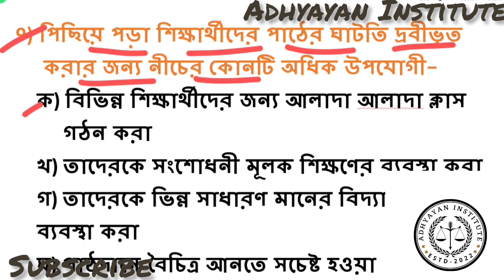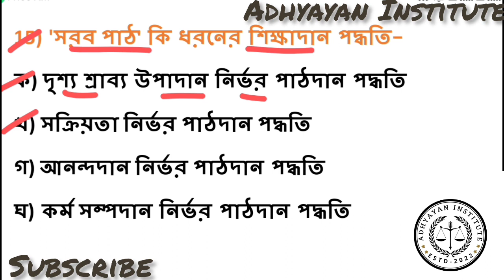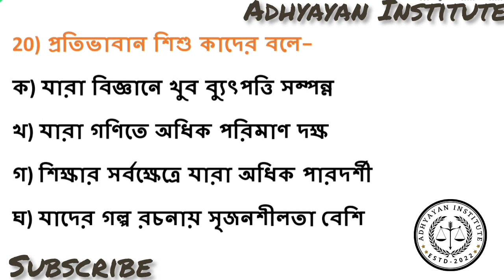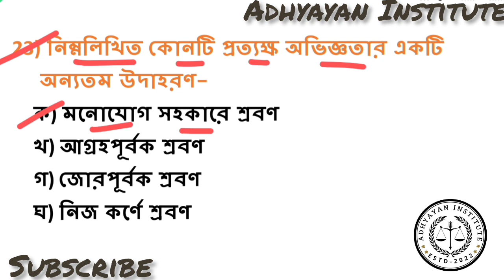TERGET WB TET-2023//ADHYAYAN INSTITUTE//BENGALI//প্রতিদিন ২৫+ MCQ বাংলার বাছাই করা প্রশ্নোত্তর।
প্রতিদিন-২৫+ MCQ
Daily Vlogs
Bengali
vlog vlogs blog
Shiksha
25+ MCQ
PDF file in Telegram Channel Daily